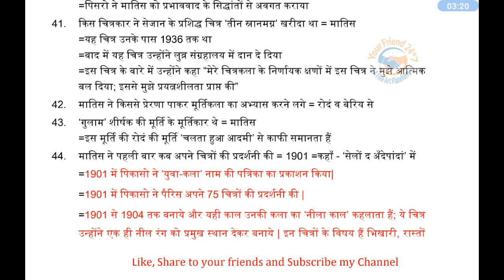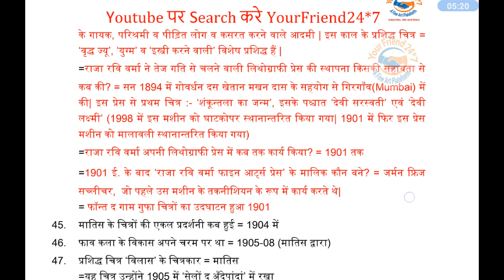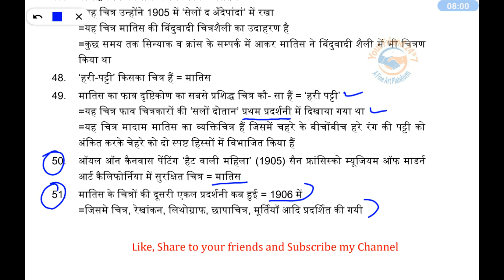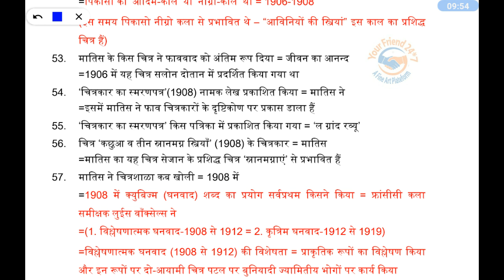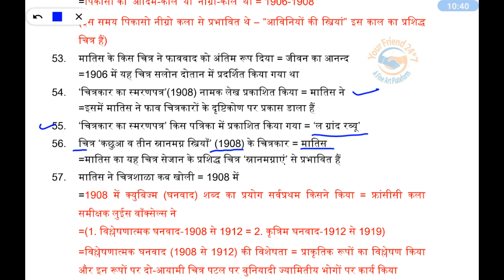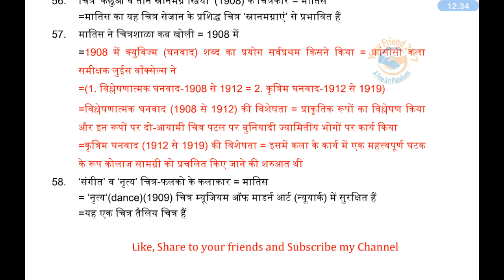Fauvism || फाववाद || Part 03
नमस्कार दोस्तों. अगर आप ललित कला की किसी भी स्ट्रीम के विद्यार्थी है, और कला
अध्यापक (TGT,PGT of any state or KVS, NVS,DSSSB) बनना चाहते है या TET (allstates) or NET qualify करना चाहते है तो मेरे videos जरुर देखे |